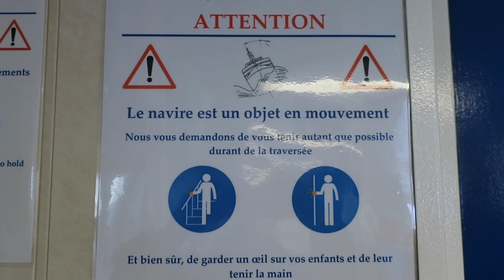Journal filmé 223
Belle-Île-en-Mer 4/4
Avec Nathalie de la Cotte
Retrouvez les livres du texte du Journal filmé :